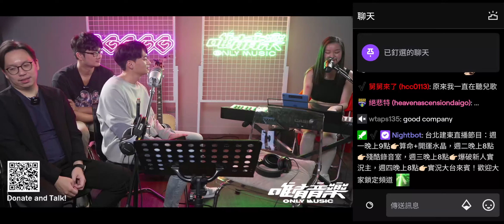台北建東 實況精華 | 張礎安 I Good Company